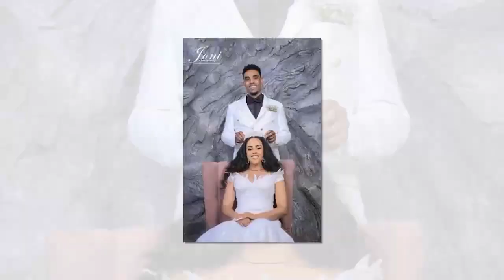𝗘𝗿𝗶𝘁𝗿𝗲𝗮𝗻 𝗻𝗲𝘄 𝗴𝘂𝗮𝘆𝗹𝗮 𝗠𝘂𝘀𝗶𝗰 𝗯𝘆 𝗦𝗮𝗶𝗺𝗼𝗻/𝘀𝗹𝗸𝗶/ 𝗻𝗮𝘆 𝗮𝗯𝗿𝗮𝗵𝗮𝗺 𝗮𝗳𝘄𝗼𝗿𝗸𝗶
@𝗥𝗠𝗦 𝗺𝗲𝗱𝗶𝗮 𝗲𝗿𝗶𝘁𝗿𝗲𝗮𝗻 𝗴𝘂𝗮𝘆𝗹𝗮 𝗠𝘂𝘀𝗶𝗰 𝗯𝘆 𝘀𝗮𝗶𝗺𝗼𝗻 𝘀𝗹𝗸𝗶 /𝗮𝗯𝗿𝗮𝗵𝗮𝗺 𝗮𝗳𝘄𝗼𝗿𝗸𝗶